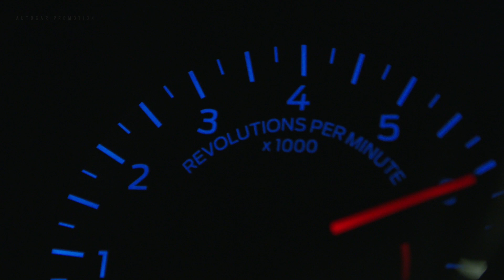Promoted: Ford Mustang – Our Favourite Moments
From ‘Line Lock’ at Anglesey circuit with a pair of Pistonheaders*, to taking on the Ford Focus RS in a track-based head-to-head, we look back at the highlights of our time with Ford’s iconic V8 muscle car.

* Line lock intended for use at tracks only. Must not be used on public roads.